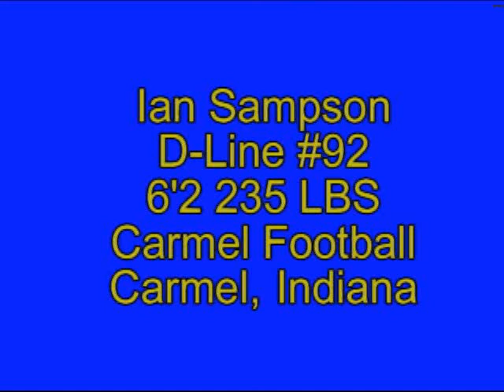ian sampson highlight